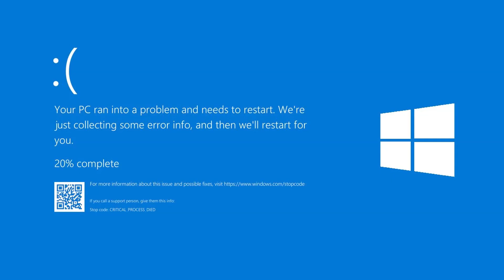Can You Beat This Game Without Going Insane?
Timestamps
0:00 Intro
1:07 The First... Grab?
4:09 The Hardest Part of The Game
8:11 Im Better Than Ludwig At This Part
12:28 FLYING THROUGH THE GAME
19:31 My Tragic Downfall
23:27 The Final Stretch
25:47 Its Over.